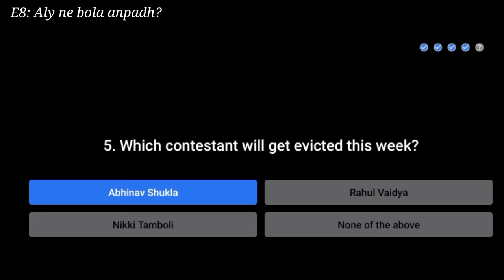Flipkart Bigg Buzz answers today 2nd Decemeber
flipkart big boss answers today